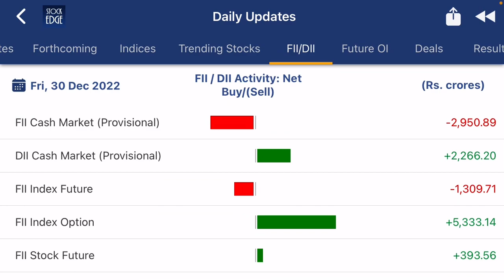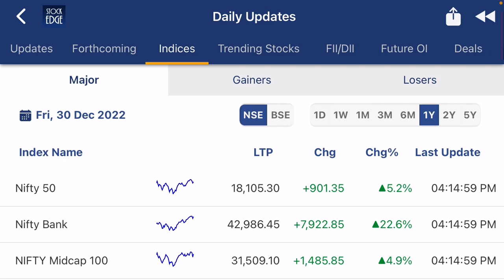Outlook of 2023 and Sector to Focus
Outlook of 2023 and Sector to Focus. Always ask financial advisor before buying any stocks.